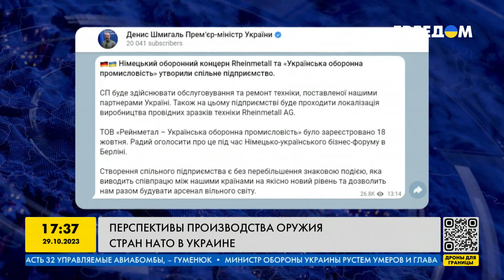Заводы НАТО в УКРАИНЕ: производство европейского оружия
В НАТО начали работу в рамках того, что мы называем планом действий по оборонному производству, сосредотачиваясь на дефиците боеприпасов как для украинцев, так и для некоторых членов НАТО, которые оказывали помощь Украине, что привело к собственному дефициту. А возможно ли построить оружейные заводы НАТО в Украине? Смотрите в видео!